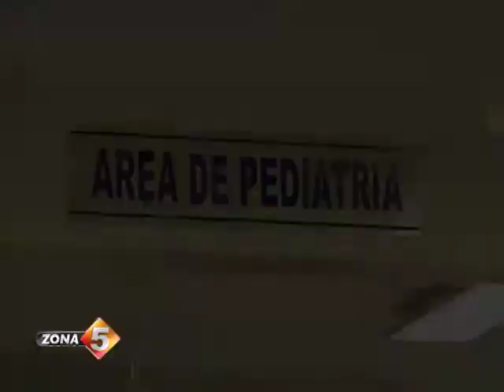Boca Mano Pie